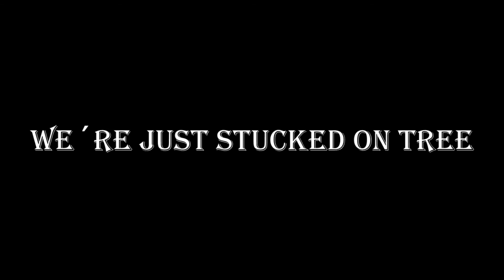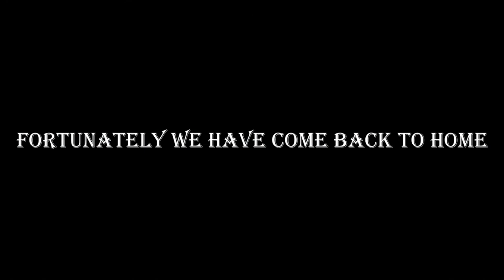#1 | Riding on "little fire" | SKODA 1203 | [Enduro LS]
We were riding on this tractor. It´s made from Skoda 1203. If you like this video please click on THUMB UP, COMMENT and SHARE !

Boli sme jazdiť na tomto našom malom traktore. Je to traktor vyrobený zo škody 1203. Ak sa Vám video páčilo nezabudnite dať like, koment a zdieľajte.

              Pat a Mat
              Tim Mcmorris-It´s a beautiful day